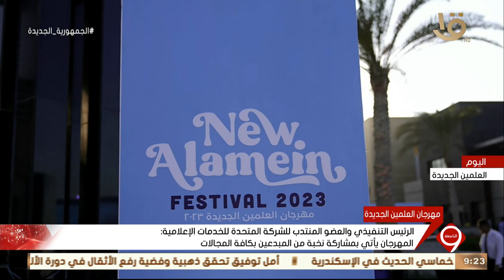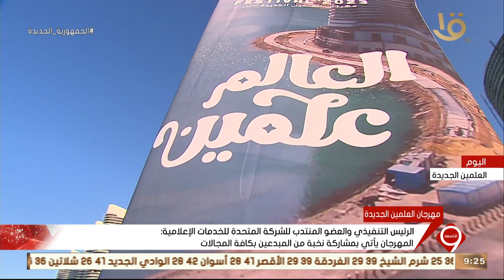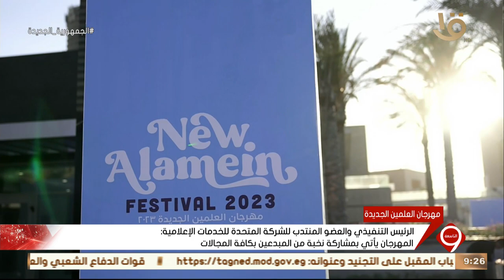العضو المنتدب للشركة المتحدة للخدمات الإعلامية:المهرجان يأتي بمشاركة نخبة من المبدعين بكافة المجالات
نشرة التاسعة | الرئيس التنفيذي والعضو المنتدب للشركة المتحدة للخدمات الإعلامية: المهرجان يأتي بمشاركة نخبة من المبدعين بكافة المجالات
نشرة _التاسعة